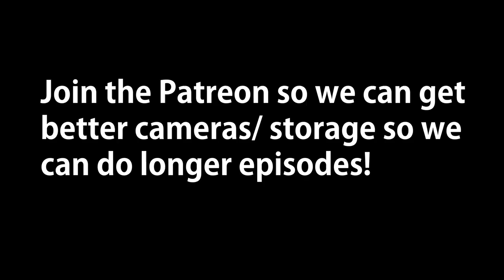DopeTalkTv Episode #157 (Special Guest!)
The DopeTalk Dons are back at it again this week with special guest @loxxmusic! The guys are talking about everything from Trap Music, to vibing in the studio while making music, marketing, 7/11, fraud, and much more.
╙ Itunes & Spotify - Search " Loxx " to listen to his latest release "Dollars  (feat. Abeck)